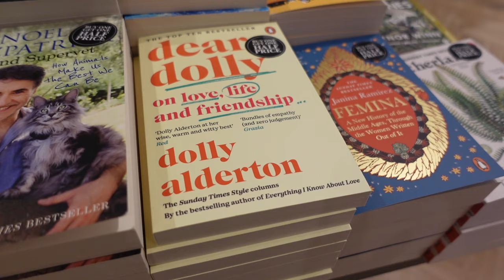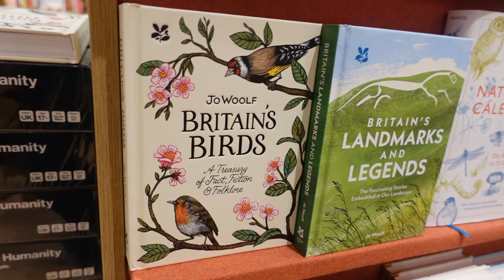Christmas Gift Guide For Her 2023 🎄 All Budgets & Ages 🎄 Wish List Ideas for Teens, Mums and Grans 🎄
Join me on for The Christmas Gift Guide for Her! Covering all things Christmas gifts and wish lists... Get cosy, grab a hot drink and lets explore all things Christmas presents for her!

🎁 Recommended Gifts 🎁
(some af links)

Girl of Muse - Will be released soon!

🎁 Grans 🎁
Candles:

00:00 Intro
03:18 Hampers
06:46 Teens & Young Adults
23:12 Mums
32:03 Grans
34:12 Outro